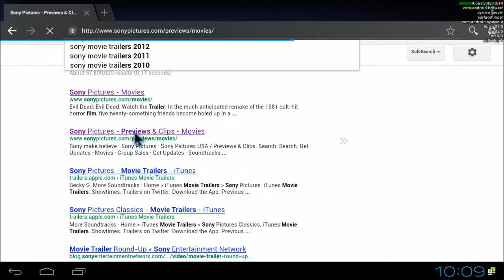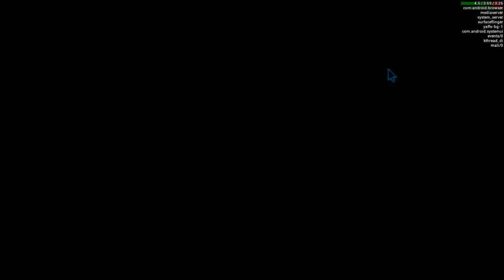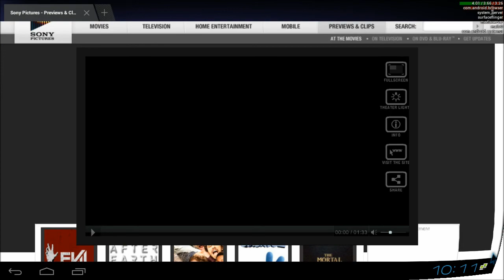XIOS DS: Stock browser and flash media (ICS)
Demo showing flash media and the stock web browser on XIOS DS running the latest ICS firmware (010813)